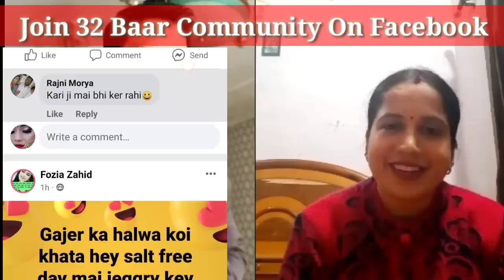How I lost 11 KG in 1 Month | Weight Loss Motivation in Hindi By Savikar Bhardwaj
How I lost 11 KG in 1 Month | WeightLoss Motivation in Hindi By SavikarBhardwaj

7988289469 & 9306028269  (Between 10am to 6pm)

👉RECOMMENDED VIDEOS 📷:-